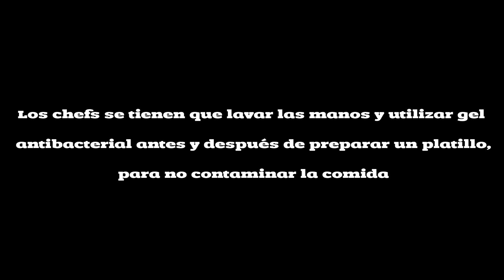¿Cómo se lavan las manos los chefs?